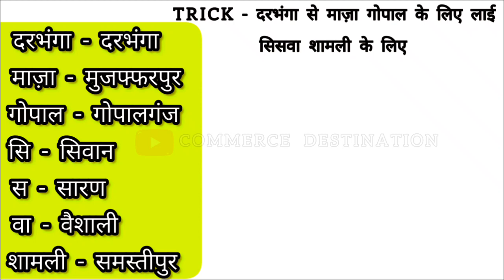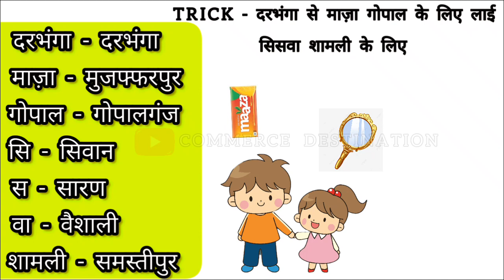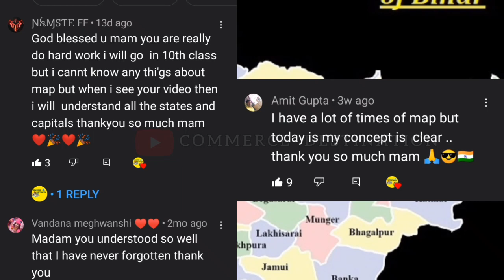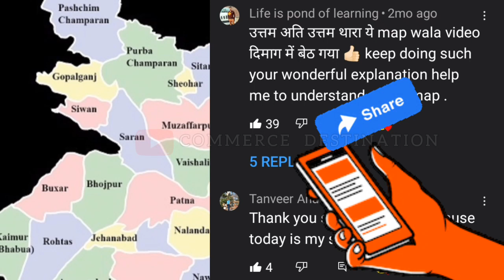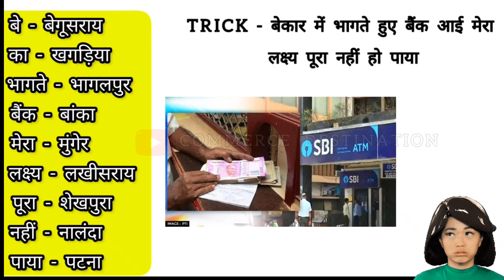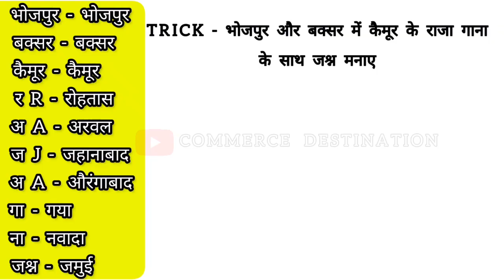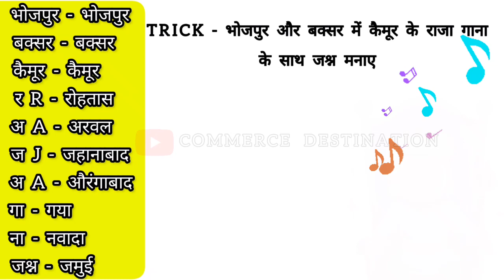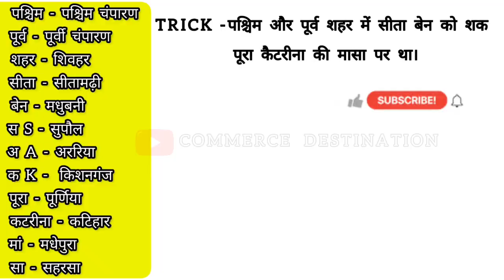बिहार के 38 जिलों का नाम Gk Trick से याद करें | Bihar ke sabhi jilo ke naam trick | Gk Trick hindi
Map of Bihar, map of bihar in english, map of bihar by parcham classes, map of bihar in hindi, map of bihar with district, Map of Bihar with Map, Mnemonic Technique, IAS, RAS, REET, UPSC, SSC, competitve exams, competition, parcham classes, parcham, geography, state map, states of inida, Bihar, with memory tricks